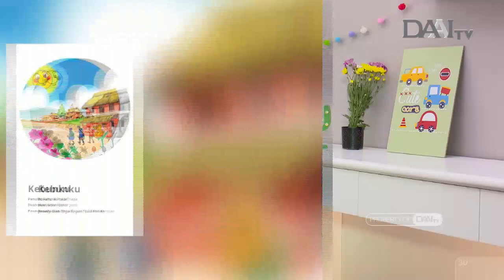Dongeng Anak | "Kebunku" | Dunia Ceria DAAI TV| Cerita Anak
Di kebunku banyak sekali jenis bunga yang sangat cantik. Bukan hanya itu. Dengan kehadiran bunga, banyak pula berdatangan hewan lain yang ikut menikmati keindahan bunga.